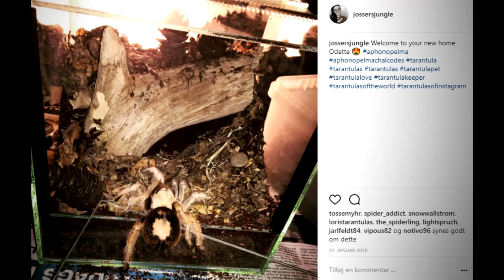IS A TARANTULA A PERFECT PET FOR YOU?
Have you always wanted a tarantula as a pet? Take a look at what it takes to have a tarantula as a pet.

Help me keep this channel up and running!

LINKS:
Fanart by @lavrajayna

Do you have any questions be sure to post a comment!